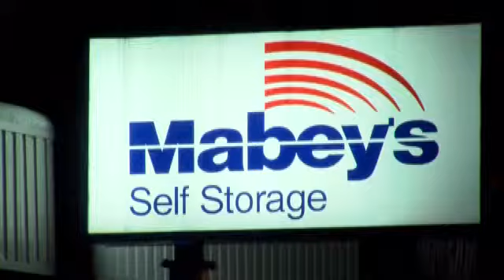Police Investigate Storage Robberies